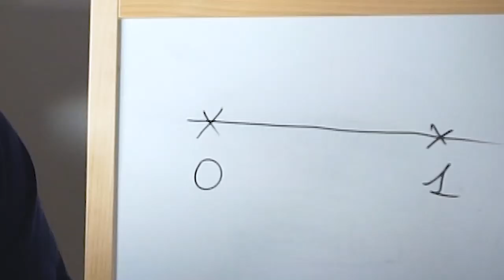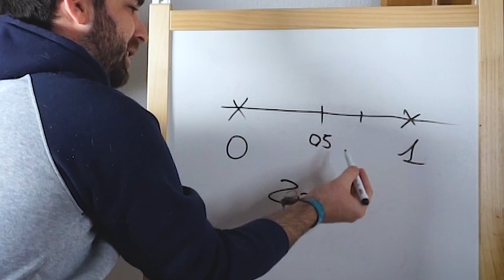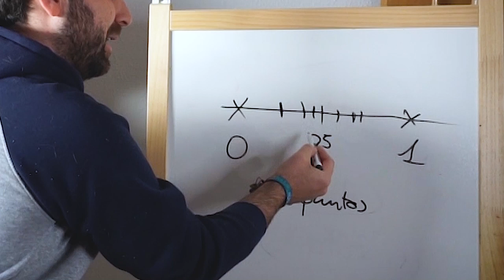Mensaje navideño de un matemático para los políticos y la sociedad actual.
Volvemos con un mini vídeo. Un vídeo especial sobre la situación actual política y social donde, cada vez más, se radicalizan las opiniones. Porque el mundo real no es binario, es continuo.
Esta Navidad no dejes que tu cuñado hable de más en las cenas y dale un zasca matemático.

Vídeo dedicado a: Jesús Carnicer (eterno divulgador del MUDIC)